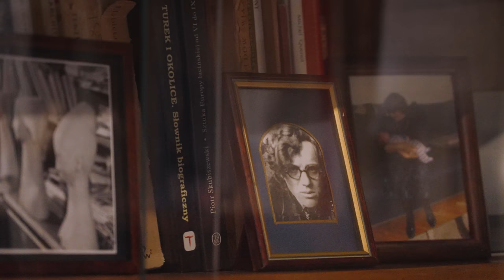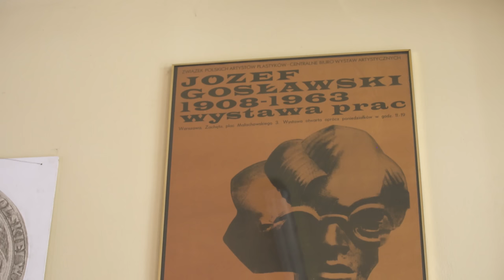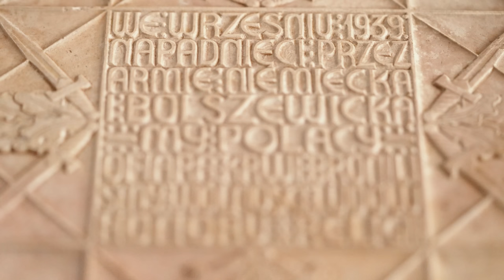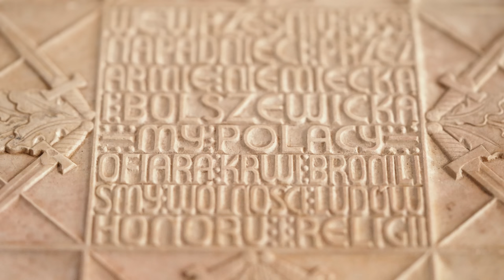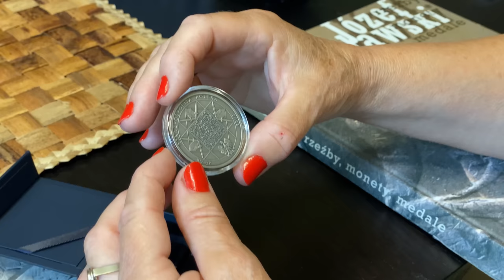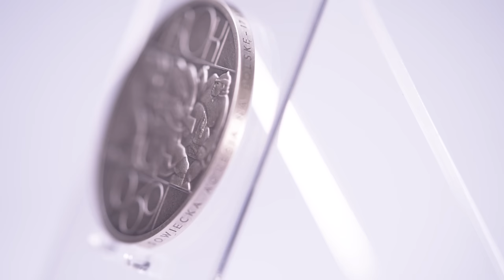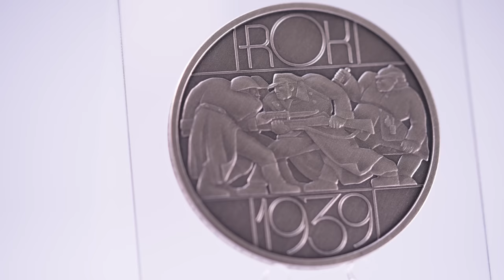Medal "Rok 1939" i moneta NBP "Sowiecka agresja na Polskę –17 IX 1939 r."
Medal „Rok 1939” zaprojektowany przez wybitnego artystę Józefa Gosławskiego (1908–1963) stał się inspiracją dla projektanta monety kolekcjonerskiej NBP „Sowiecka agresja na Polskę – 17 IX 1939 r.”.

Niezwykłą historię medalu, którego projekt kilkadziesiąt lat przeleżał w ukryciu, opowiada dr Anna Rudzka, historyczka sztuki, młodsza córka Józefa Gosławskiego. Jak mówi, projekt medalu powstał z głębokiej wewnętrznej potrzeby twórcy – w ten sposób skomentował on tragiczny moment historyczny, którego był świadkiem. Nie wiemy, kiedy [medal ] powstał. Zapewne między 17 września a styczniem 40. roku – mówi dr Anna Rudzka. Józef Gosławski nie mógł za życia eksponować swojego dzieła, zalał gipsem złożone razem obydwie strony medalu i przechowywał je w tej formie. Dopiero w 2009 r. rodzina zdecydowała się upublicznić dzieło. Dzisiaj jego wymowny, symboliczny przekaz możemy zobaczyć na srebrnej monecie kolekcjonerskiej NBP „Sowiecka agresja na Polskę – 17 IX 1939 r.”

Reżyseria: Marek G. Kliś